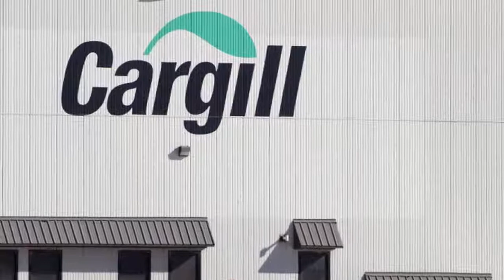The 10 Richest Families United [Forbes]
N°. 10 Family Duncan
Net Worth: $ 25.4 billion (€ 18.7 billion)
Source of Wealth: Energy

N°. 9 Family S.C. Johnson
Net Worth: $ 25.5 billion (€ 18.8 billion)
Source of Wealth: Cleaning Products

N°. 8 Pritzker Family
Net Worth: $ 29 billion (€ 21.4 billion)
Source of Wealth: Hotels, investments

N°. 7 Cox Family
Net Worth: $ 32 billion (€ 23.6 billion)
Source of Wealth: Media

N°. 6 Hearst Family
Net Worth: $ 35 billion (€ 25.8 billion)
Source of Wealth: Hearst Corp.

N°. 5 Family Johnson
Net Worth: $ 39 billion (€ 28.8 billion)
Source of Wealth: Managing Funds

N°. 4 Family Cargill-MacMillan
Net Worth: $ 43 billion (€ 31.7 billion)
Source of Wealth: Cargill Inc.

N°. 3 family Mars
Net Worth: $ 60 billion (€ 44.3 billion)
Source of Wealth: Sweets

N°. 2 Family Koch
Net Worth: $ 89 billion (€ 65.8 billion)
Source of Wealth: Diversified

N°. 1 Family Walton
Net Worth: $ 152 billion (€ 112.3 billion)
Source of wealth: Wal-Mart